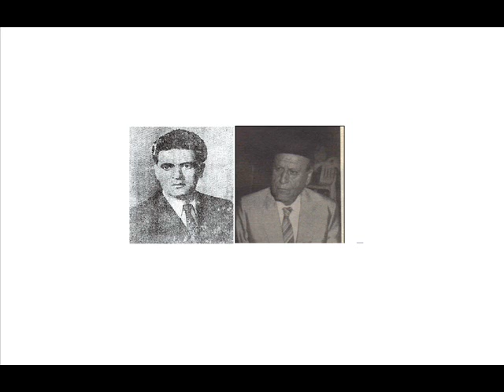زجل المتين 1959 جوقة الجبل و جوقة الأرز 14